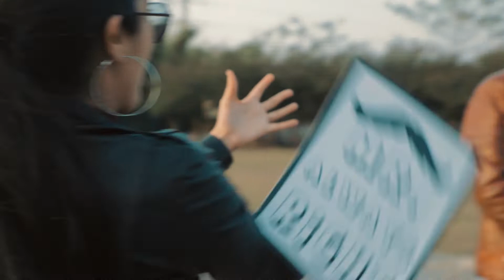Ashish + Varsha Prewedding Film | Mecheye Photography | Lucknow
A beautiful pre-wedding film of a beautiful couple, Ashish and Varsha.